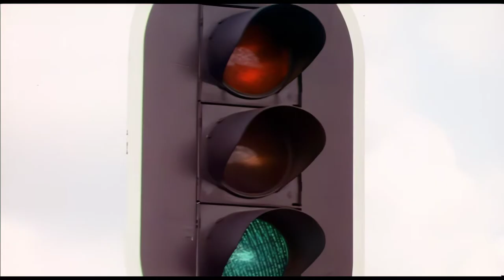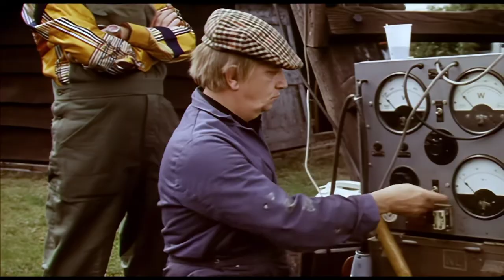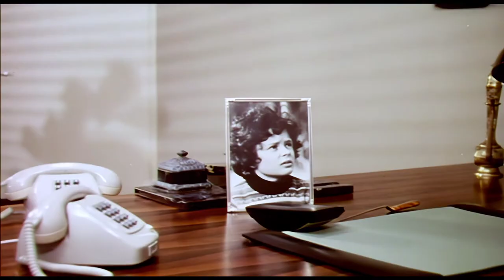Martijn en de Magiër (HD, 1080P, en kleurcorrectie)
Martijn krijgt weinig aandacht van zijn ouders, die een dorpsbazaar drijven, en is veel op zichzelf aangewezen. Hij heeft fantasie genoeg, maar kan niet voldoen aan de verwachtingen die men van hem heeft. Als hij blijft zitten op school, is de boot aan. Alleen opa in het bejaardenhuis begrijpt hem en luistert naar zijn verhalen. Als er een filmploeg in zijn woonplaats neerstrijkt om een sprookjesfilm op te nemen, wordt Martijn tot hoofdrolspeler gekozen. Opa krijgt de rol van tovenaar.

Martijn en de Magiër is een Nederlandse speelfilm uit 1979 van regisseur Karst van der Meulen. Het is een kinderfilm met in de hoofdrollen Bart Gabriëlse, Lex Goudsmit en Joost Prinsen. Het was de vierde speelfilm van Karst van der Meulen. In 1982 maakte Van der Meulen naam met de 13-delige televisieserie De Zevensprong.